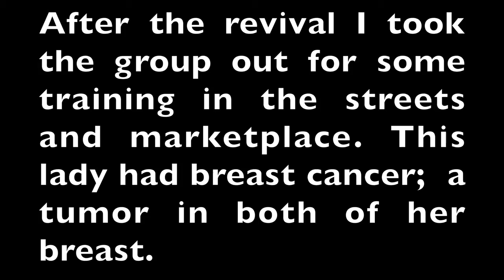She can't feel the tumors in her breasts anymore! (Originally Uploaded by Streetministries Seven)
Original Video Source by Streetministries Seven:
"She can't feel the tumors in her breasts anymore!"
Feel Free to visit Streetministries Seven.